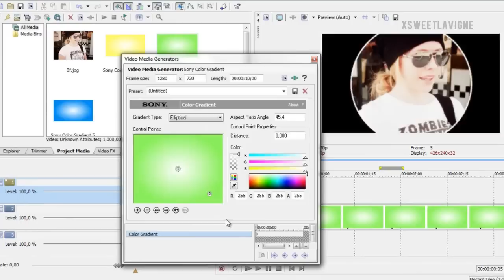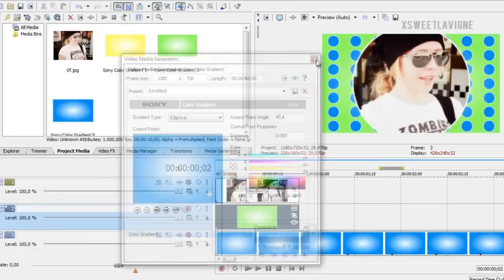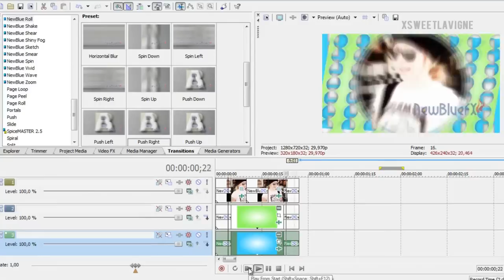sony vegas effect type #73.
hey, this is my new tutorial, i used this effect in my new video :3 and don't remember to credit me!